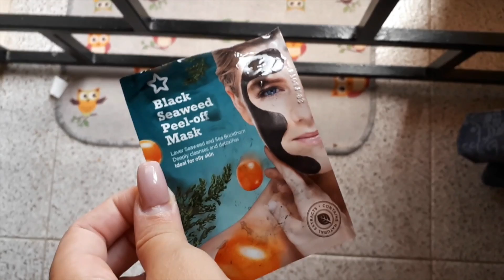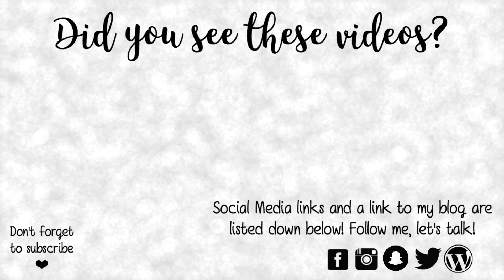Vlog #28 | FB GIVEAWAY (CLOSED), Win a Kylie Lip Kit, BBQ Summer Nights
Open to everyone living in Europe!! You can win a Kylie Lip Kit in SPICE.

- KEZZ10 - for all order in the store

Here is my 28th Weekly Vlog!!

Links mentioned -

Open to everyone living in Europe!!

TV Shows Mentioned -

Shadowhunters
Younger
The Fosters
Suits
The Bold Type

Love Kezzie
xoxo

if you are new to my channel - Hi my name is Kezia and I am a makeup lover! Well I am more of a LIPSTICK LOVER! I love shopping for new things, trying out new products and sharing them with you all.
I am also from Malta which is a small island, next to Italy. I hope you like my content and you will join me on my Youtube journey.

Animations -

Youtube Click - Gabrielle Marie
Like if you Like Animation - Kookie